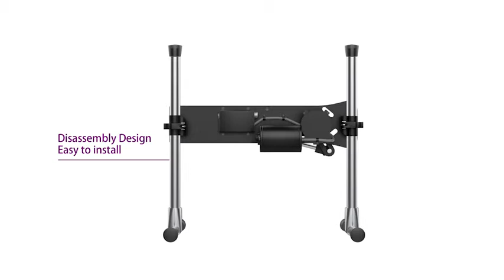HIMISTH SEX MACHINE - HS06-APP